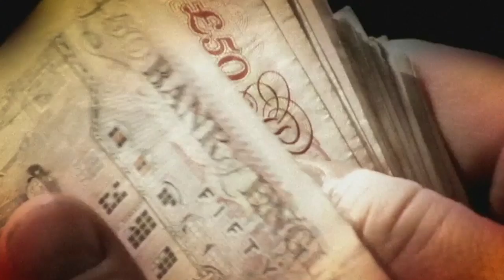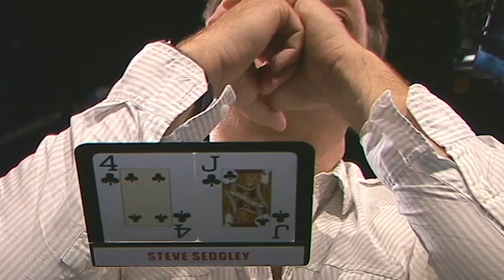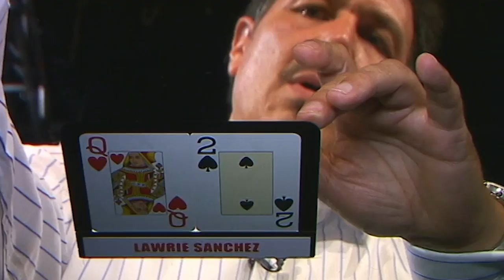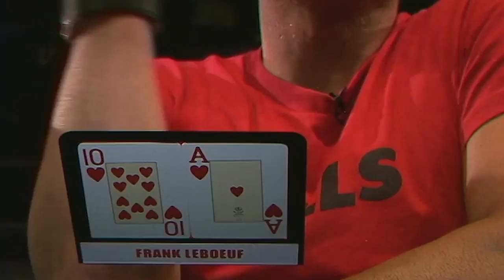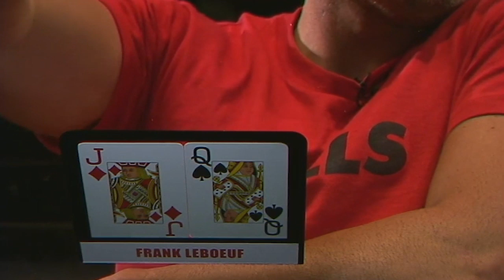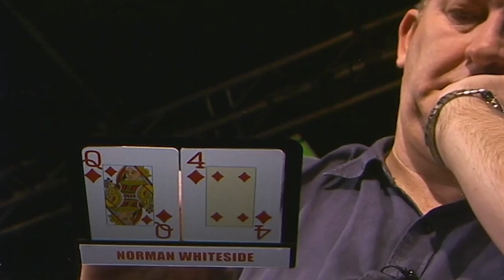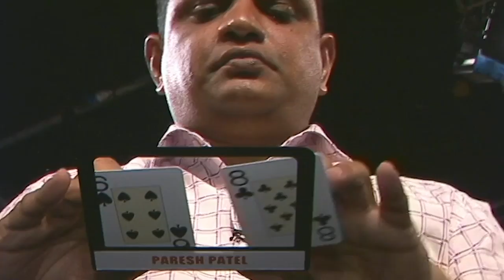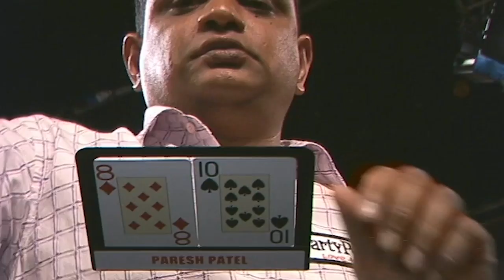Sports Stars Challenge S4 E01 | Football Heat 1 | Celebrity Poker Tournament | NLH | partypoker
'Sports Stars Challenge' season 4, episode 1 - Football Legends!
No limit Texas holdem celebrity poker tournament, click 'SHOW MORE' for players.

PLAYERS:

Stefano Tacconi,Steve Sedgley,Lawrie Sanchez,Frank Leboeuf,Norman Whiteside,Paresh Patel,Raymond Bosschaart,

COMMENTARY:

Jesse May,Ian Frazer,